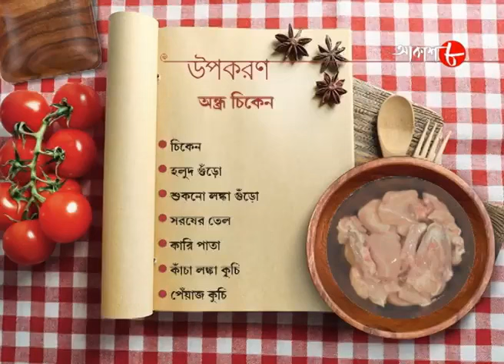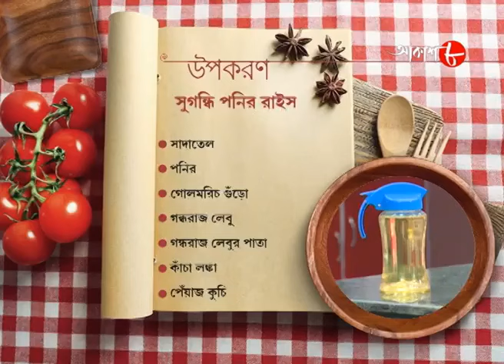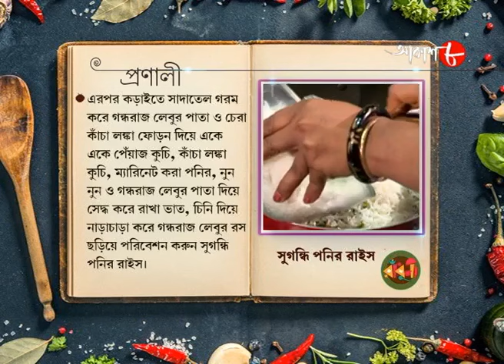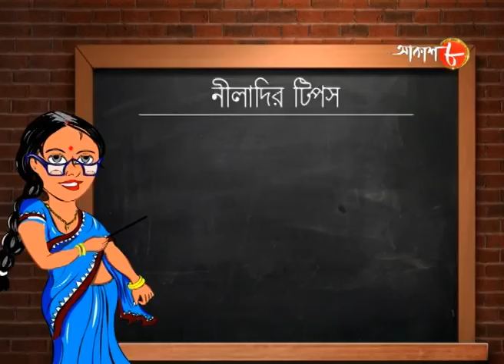অন্ধ্র চিকেন & সুগন্ধি পনির রাইস | Radhuni | Sritama Bhattacharya | Bengali Cookery Show | Aakash 8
Synopsis :-

✽ Food Making : Andhra Chicken and Sugandhi Paneer Rice

✽ Anchor : Sritama Bhattacharya

# Special Guest : Sampa Dasgupta

✽ Category : Food Show

✽ Language : Bengali